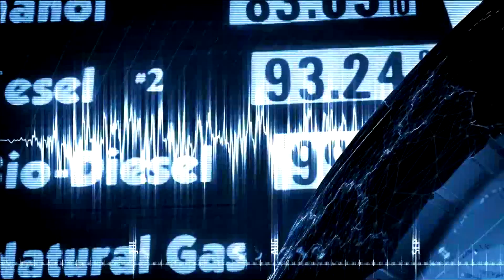End of Nation Intro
Dies ist das Intro des Spiels.